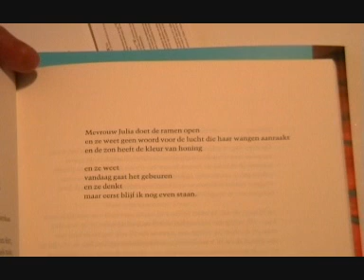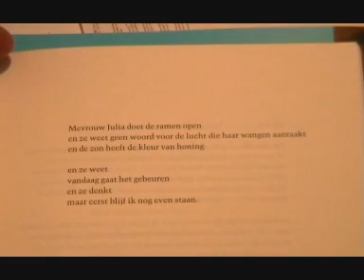Tjitske Jansen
Tjitske Jansen was op 15 mei te gast in literair café Salon XVI in Tilburg. Ze wilde niet gefilmd worden, daarom een alternatief.